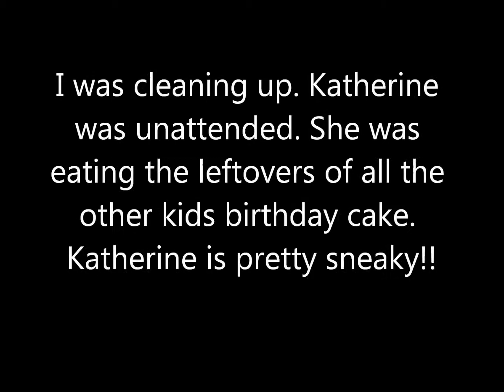Pasadena Texas Cosmetic Dentist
Pasadena Texas Cosmetic Dentist Michael Nugent celebrates his daughters birthday.